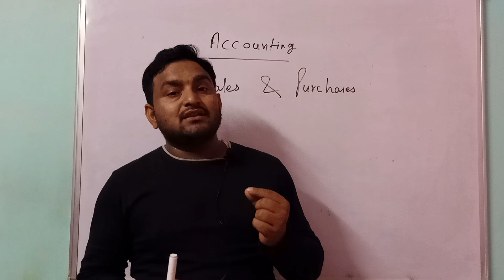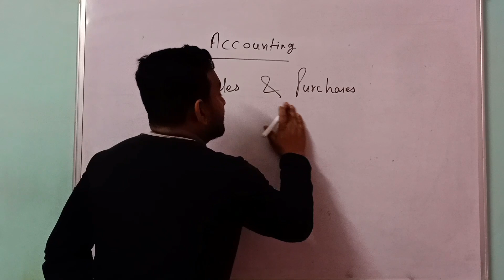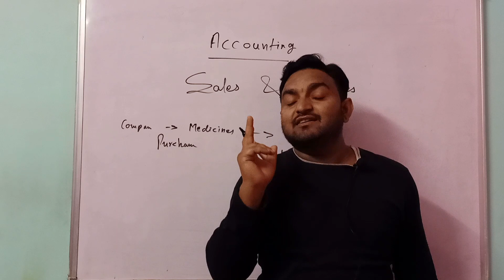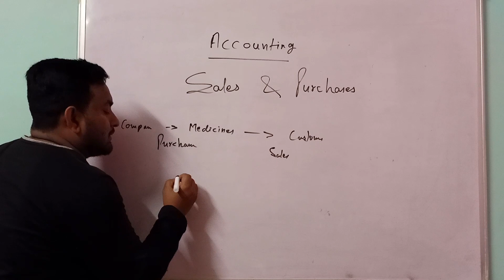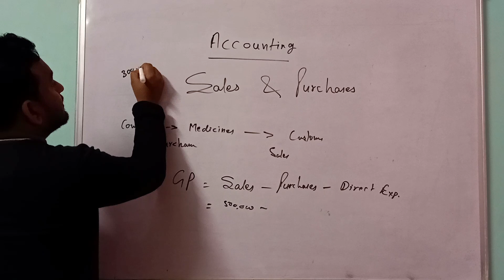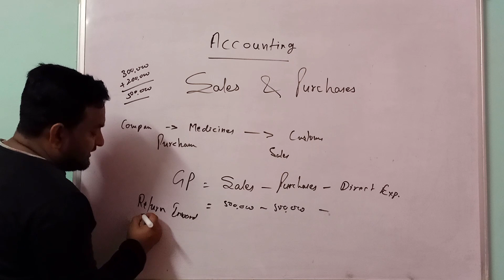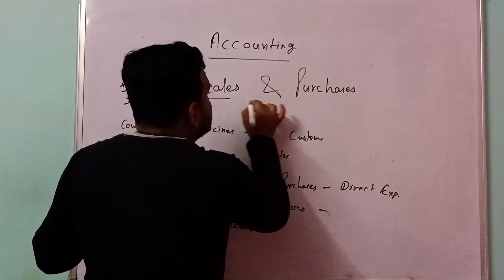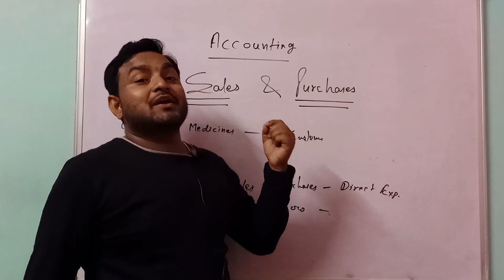Sales & Purchase : ये गलतियाँ पड़ सकती है भारी | Accountancy